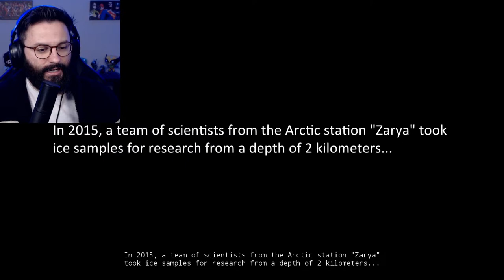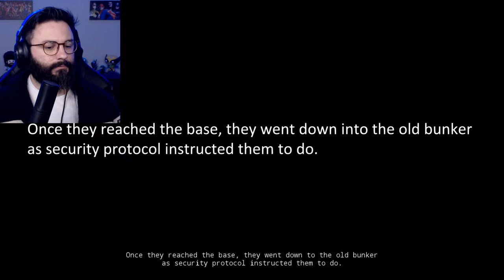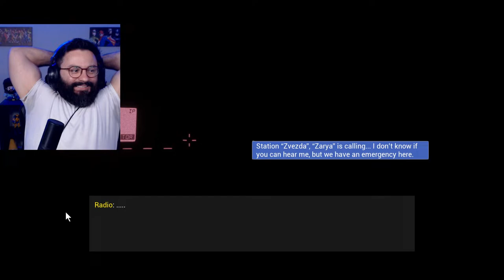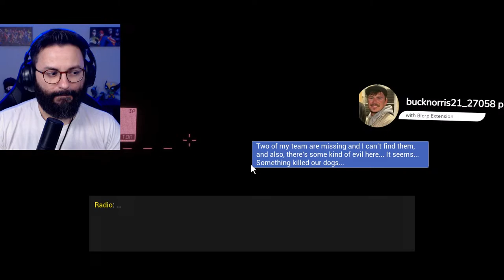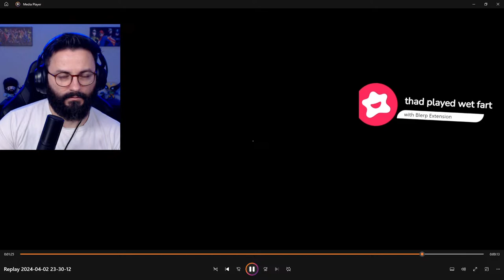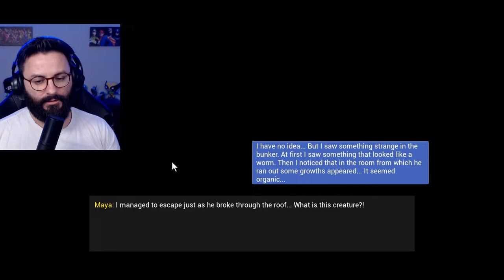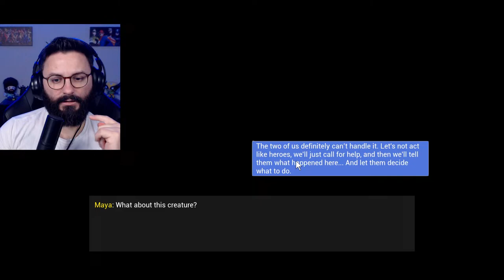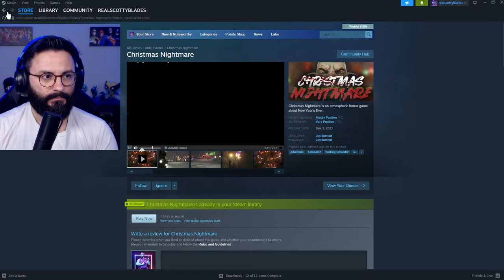New Scary Horror Game Inspired By "The Thing" LIVE | There's Something In The Ice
I'm excited about this one. Love The Thing.